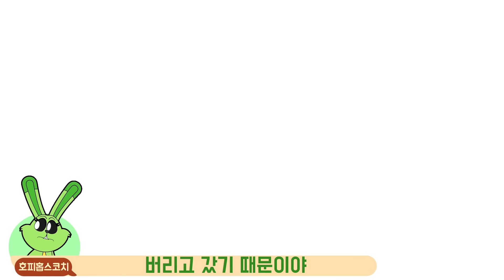고아가 된 호피 [파피 플레이타임 챕터3 C툰]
게임툰즈 '고아가 된 호피' 파피 플레이타임 3 애니메이션 한글 더빙 영상입니다.
* 원작채널 : @GameToonsOfficial